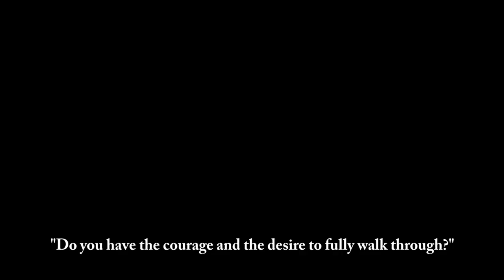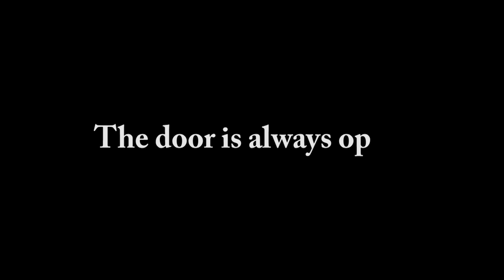My year 2019 ~Life is beautiful~ ("Life is beautiful" by Tim McMorris)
Song: "Life is beautiful" Tim McMorris